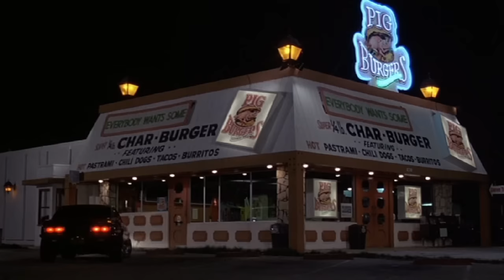Van Halen - Everybody Wants Some!! (Better Off Dead)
I extended the "Everybody Wants Some!!" scene from "Better Off Dead". I took out the dialogue and other audio.